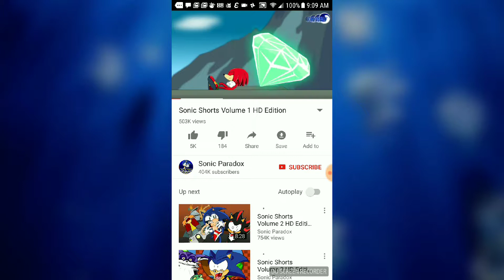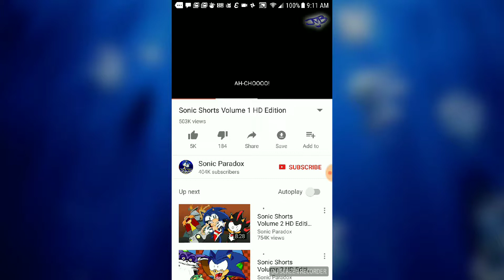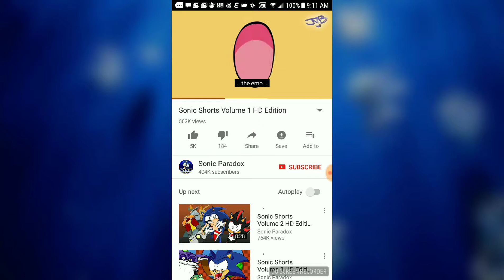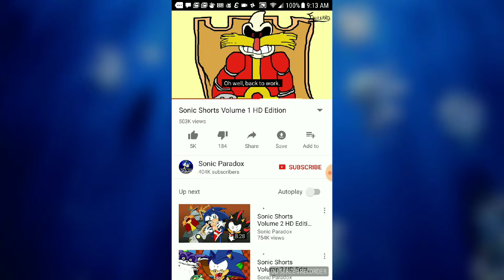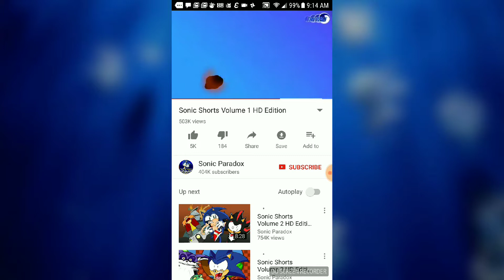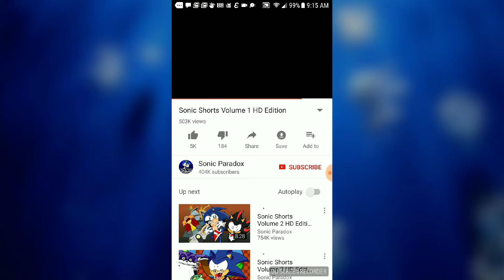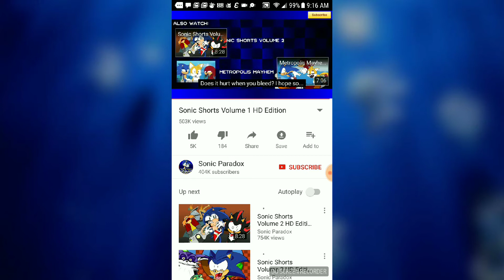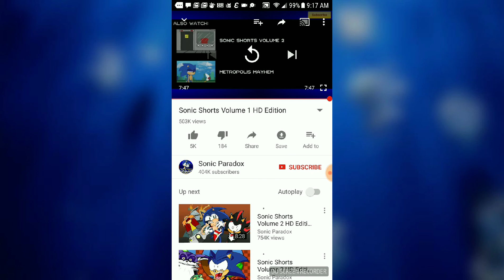Reaction #5: Sonic Shorts Volume 1 HD Edition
Hi guys I've finally made it to my 5th reaction video, sorry that it's been some time since I've done one of these, I hope you like it.